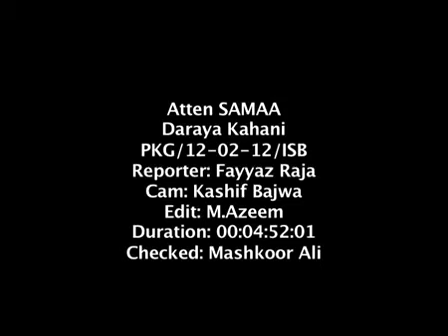The Brave Pakistani Girl Fighting for Education.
Features From Pakistani Society.